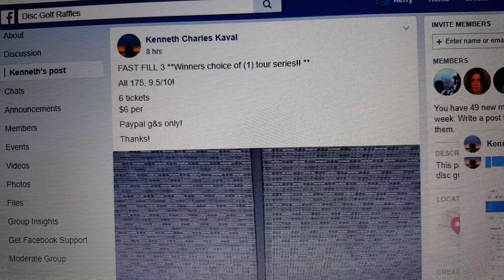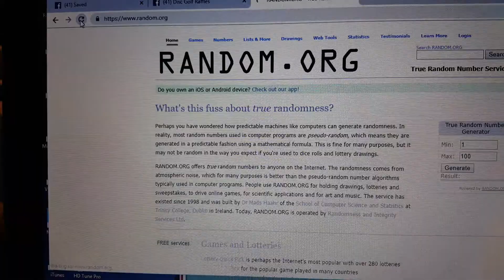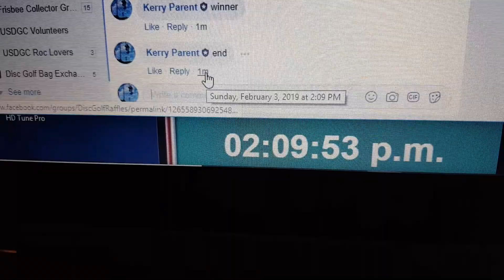KCK choices 2-3-19